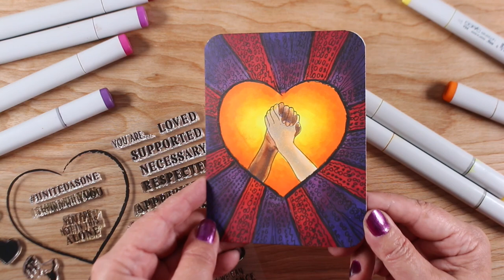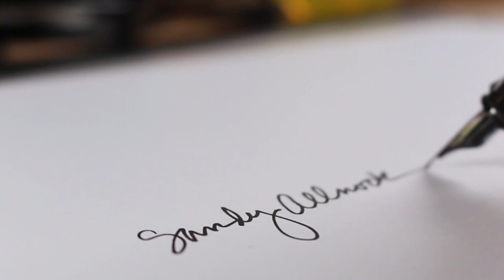Glazing (Layering) Copic Colors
Layering colors on top of each other can increase depth and "pow" of the end result! Blog post with more info and pinnable images